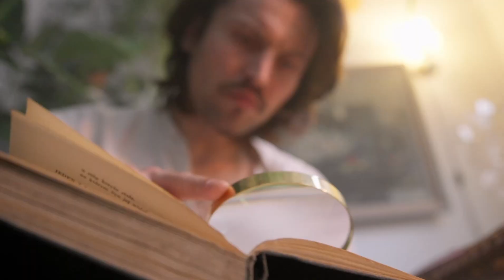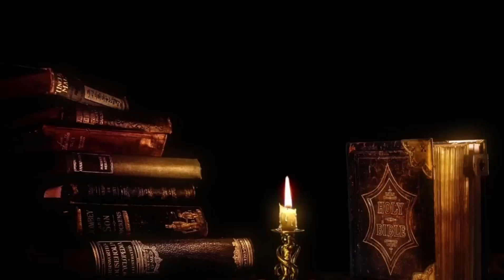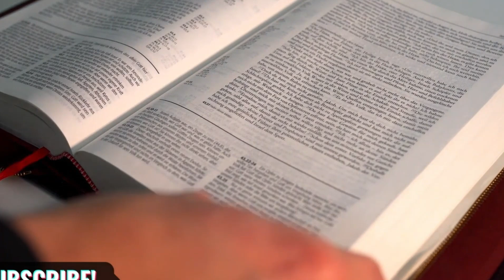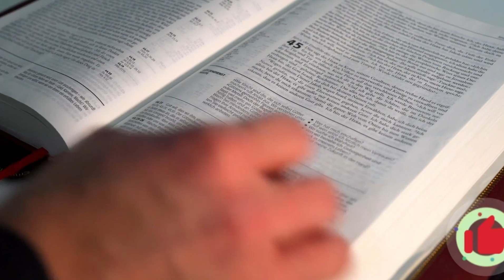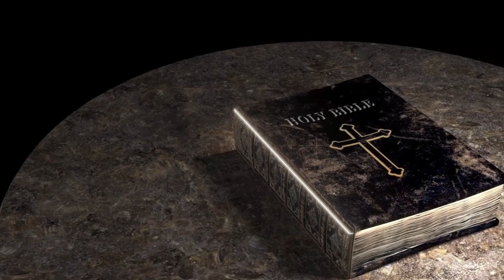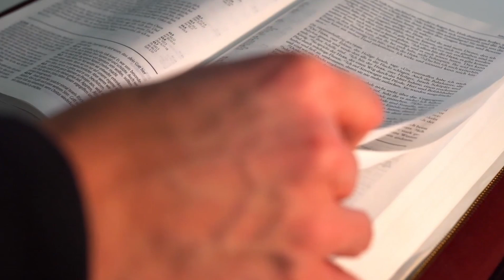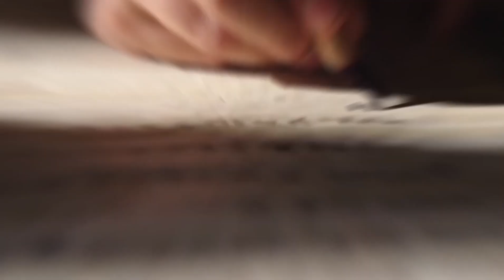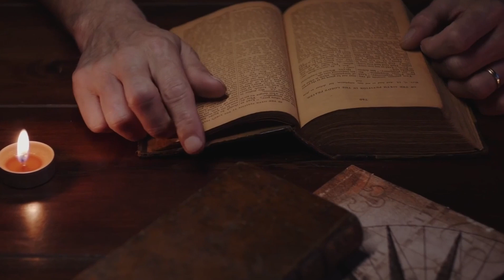This Is What Happened To The Men That Connived To K*ll Jesus | Annas And Caiaphas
🔍 Explore the untold events surrounding the individuals who conspired against Jesus in this gripping narrative! 🌟 Discover the fate of Annas and Caiaphas, key figures in the plot to end Jesus' life. 📜 Unearth the historical and biblical context as we delve into the repercussions faced by these men. Join us on a compelling journey through the twists and turns of this impactful story. 🕊️ Uncover the consequences of their actions and the profound impact on the course of history. 📖 Don't miss out on this insightful exploration into the lives of those involved in one of the most pivotal moments in biblical history. Hit play now to delve into "This Is What Happened To The Men That Connived To K*ll Jesus | Annas And Caiaphas." 🎥✨

Speech is completely original and produced exclusively by Unmasked Mysteries
►Footage : Edited Clips
►Story Written By: Tallachi Philemon

This Channel makes quality educational and motivational videos to educate and bring out hidden mysteries in stories of the Bible to light for our viewers.

Our videos are originally created with unique editing to bring out the message we intend for our viewers.  We use creative effects to highlight important messages in all our videos.